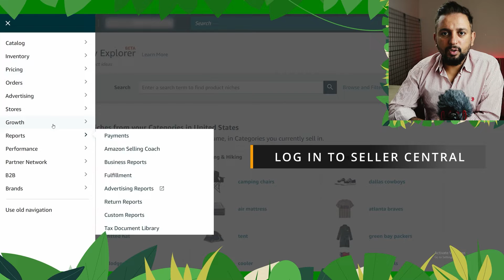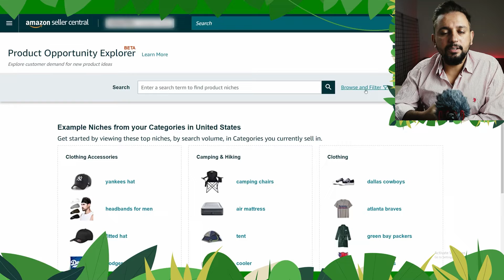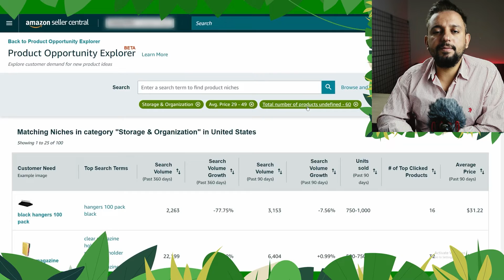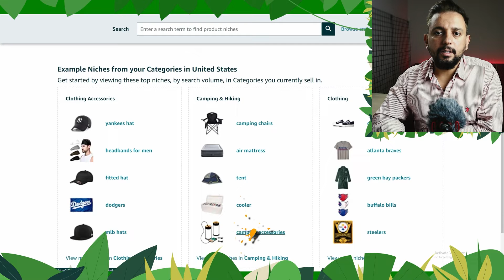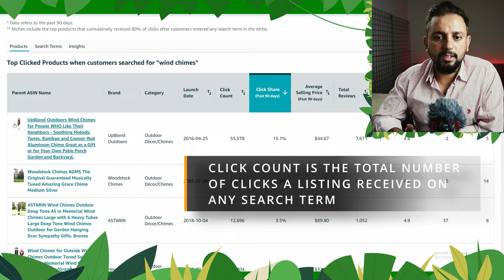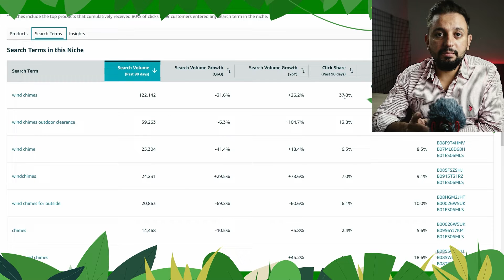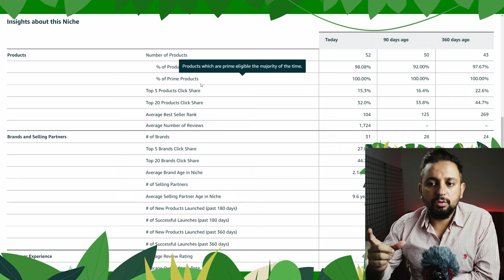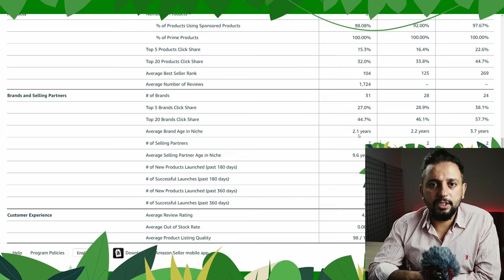SERVETİNİ ÇÖPE ATMA! (Amazonun BEDAVA Ürün Bulma Özelliği)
Merhaba, bu videoda sana ücretsiz amazon fba ürün bulma programını nerede bulabilirsin ve nasıl kullanabilirsin anlatıyorum. Ücretsiz amazon fba programı sayesinde helium 10, jungle scout gibi araçlara aylık yüzlerce dolar vermene gerek kalmayacak! Amazonun kendi geliştirdiği bu ücretsiz ürün bulma programı umarım işine yarar.